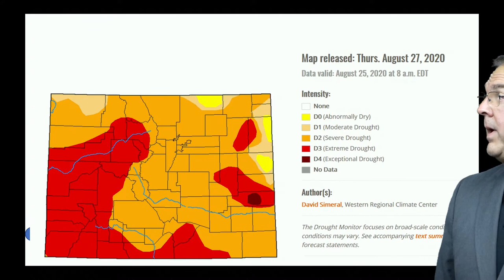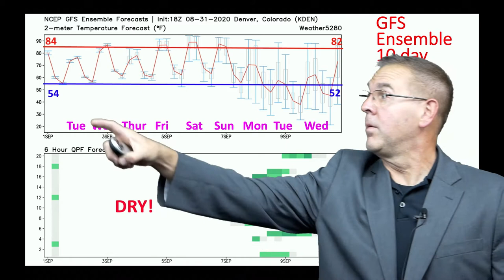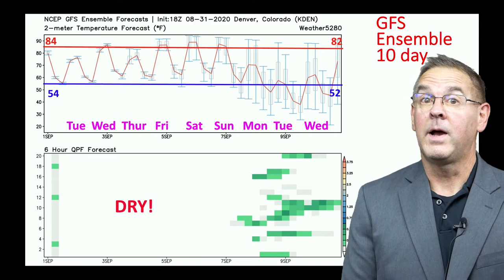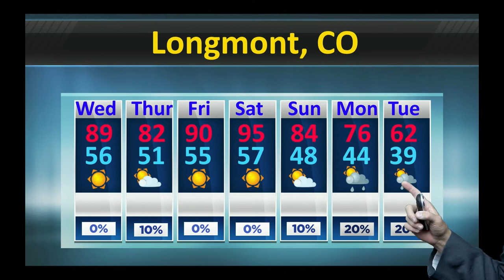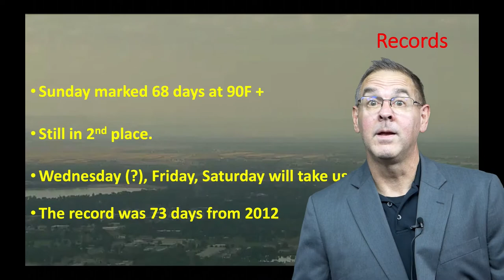The Weather Forecast for the week beginning September 2, 2020